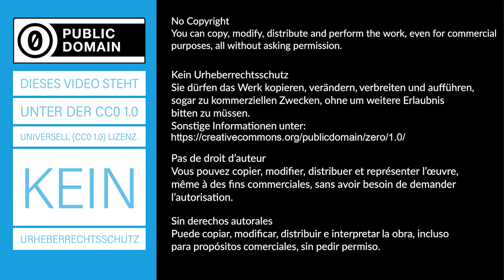Schwächung von Gammastrahlung durch Blei - Experiment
► Deine Mitarbeit und deine Beiträge sind erwünscht.